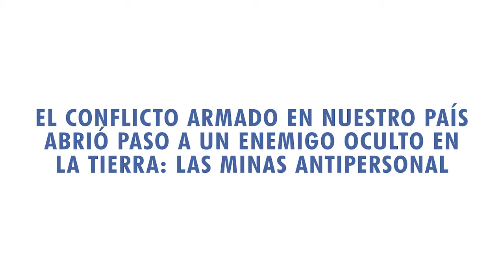Conoce cómo avanza el desminado humanitario en Colombia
LaPazNosAcerca a una Colombia libre de minas, en el marco del 4 de abril día internacional para la sensibilización contra las minas antipersonal, a través de los resultados alcanzados por medio de las acciones de desminado humanitario en un trabajo conjunto entre la fuerza pública, las comunidades, los ex combatientes y la comunidad internacional.